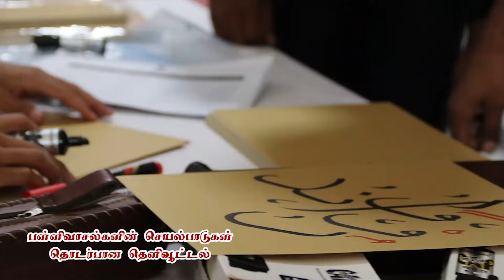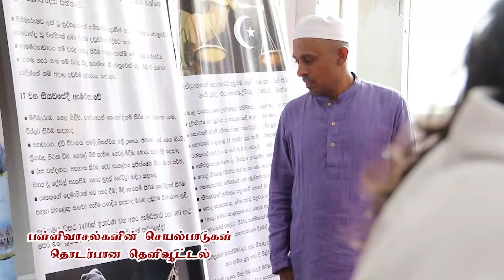Clarification regarding activities of mosques || Jawatte Jummah Masjid Torrington Ave, Colombo 7